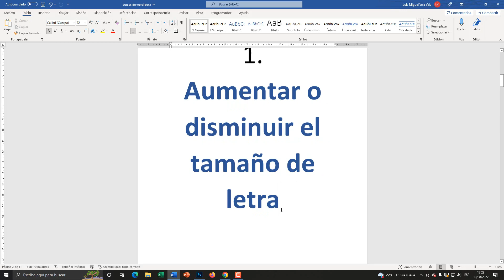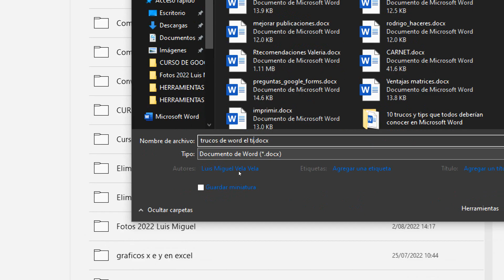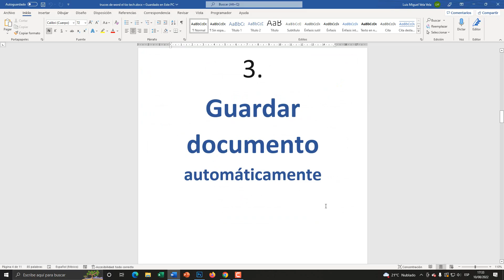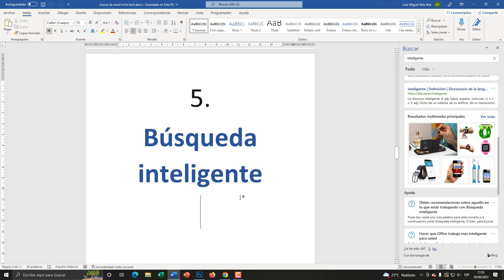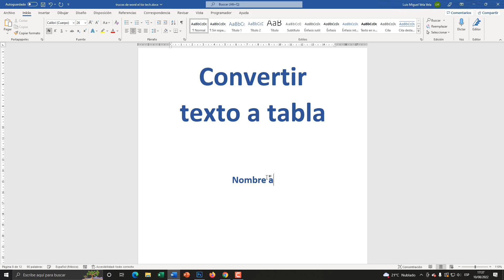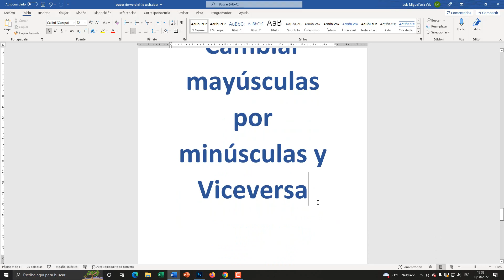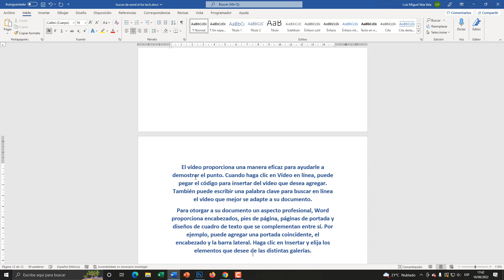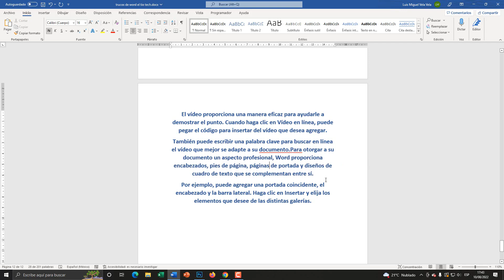😱 Los 10 mejores Trucos y Tips de Word l El Tío Tech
En esta oportunidad vamos a aprender los 10 mejores trucos y tips de Microsoft Word que todos deberían conocer. Sácale el máximo provecho a Word.